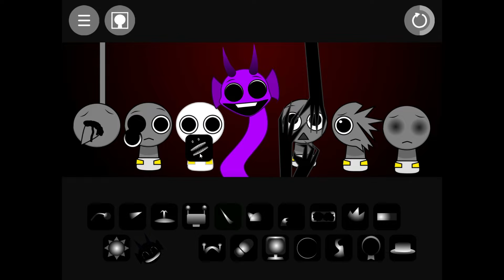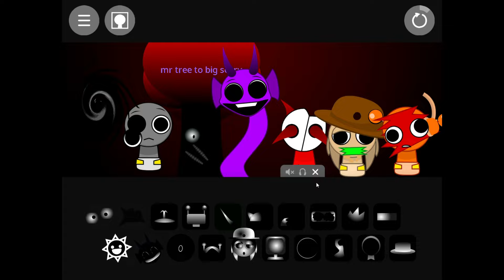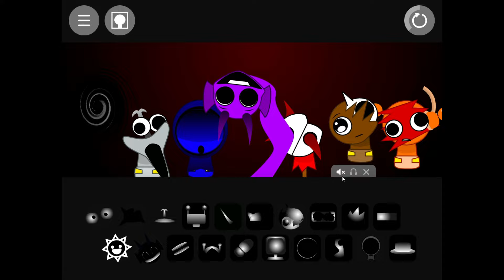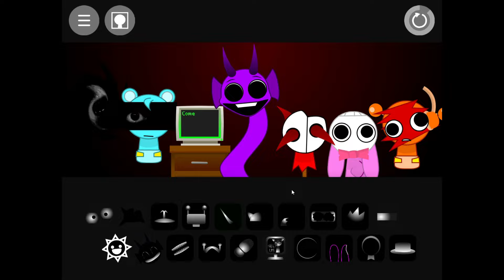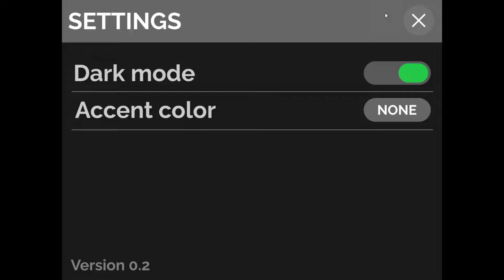"Incredibox Sprunki" - Babies Horror Mode (Phase 3)